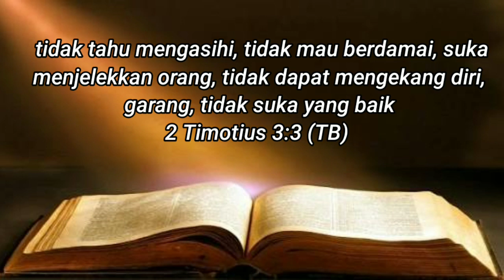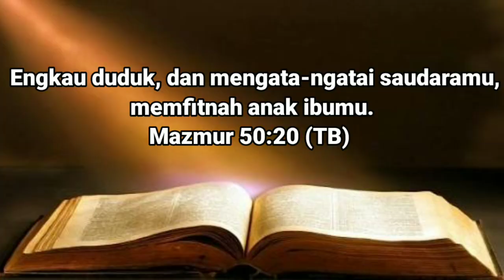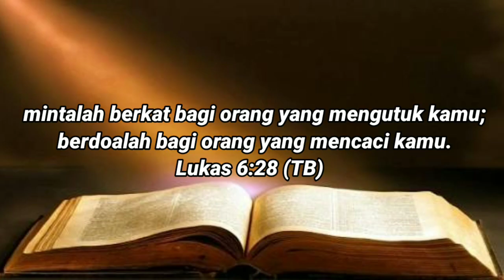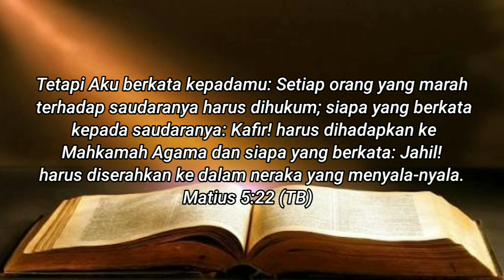HATE SPEECH / UJARAN KEBENCIAN | Pdt. Dr. Franky Rewah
Sunting

Ucapan kebencian atau ujaran kebencian (Inggris: hate speech) adalah tindakan komunikasi yang dilakukan oleh suatu individu atau kelompok dalam bentuk provokasi, hasutan, ataupun hinaan kepada individu atau kelompok yang lain dalam hal berbagai aspek seperti ras, warna kulit, etnis, gender, cacat[1], orientasi seksual[2], kewarganegaraan, agama, dan lain-lain.[3]

Dalam arti hukum, hate speech adalah perkataan, perilaku, tulisan, ataupun pertunjukan yang dilarang karena dapat memicu terjadinya tindakan kekerasan dan sikap prasangka entah dari pihak pelaku, pernyataan tersebut, atau korban dari tindakan tersebut. Situs yang menggunakan atau menerapkan hate speech ini disebut hate site. Kebanyakan dari situs ini menggunakan forum internet dan berita untuk mempertegas sudut pandang tertentu.
WikiPedia.